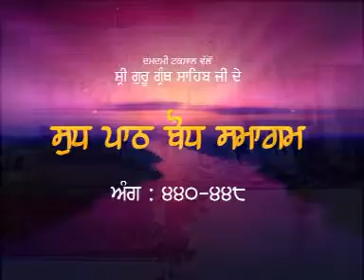0071 ang 440 to 448 Shri Guru Granth Sahib Ji | Shudh Path Bodh Samagam | Patiala